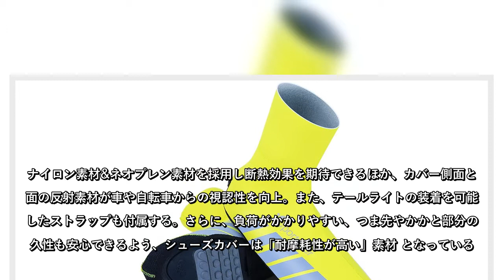冬の自転車乗りを快適にする、防寒「シューズカバー」が発売